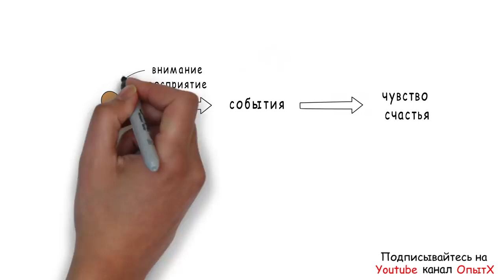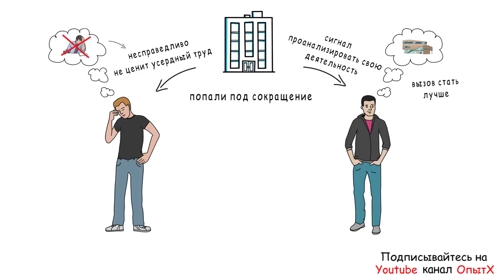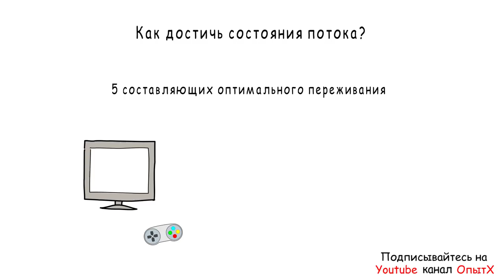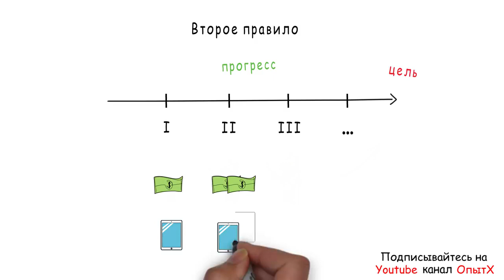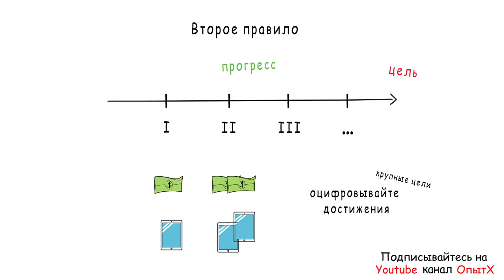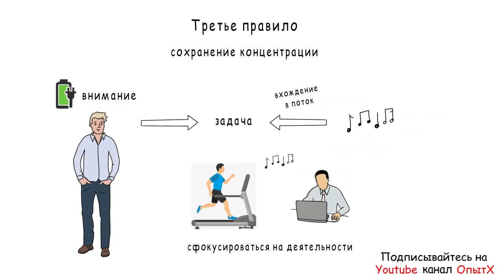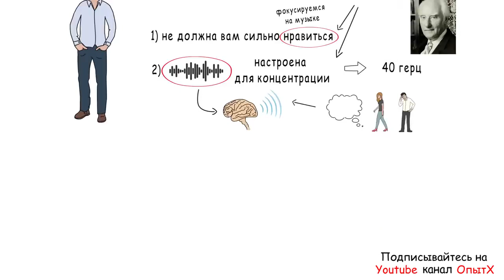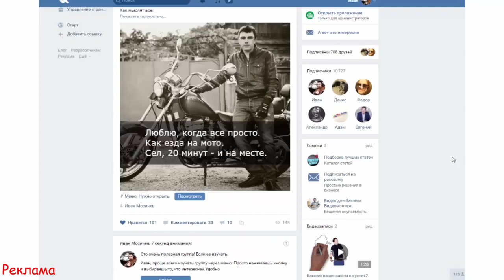5 правил успеха любого дела Секрет радости Поток М Чиксентмихайи Обзор кн